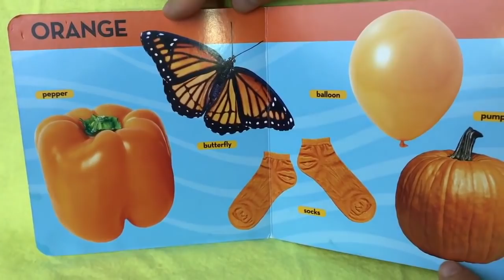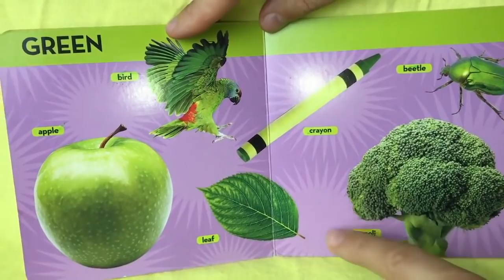Best Learning Video Kids Learn Colors with Playground ,Animals, AMAZING Toys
Toddler Best Learning Video Kids Preschool Learn Colors - Baby Playground Animals Learn Colours